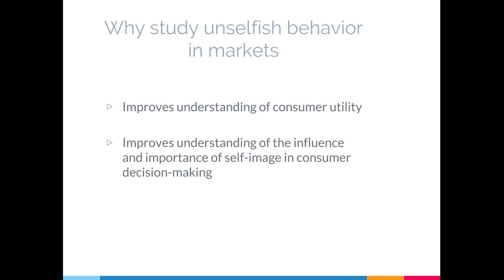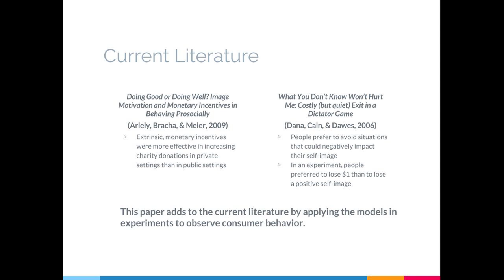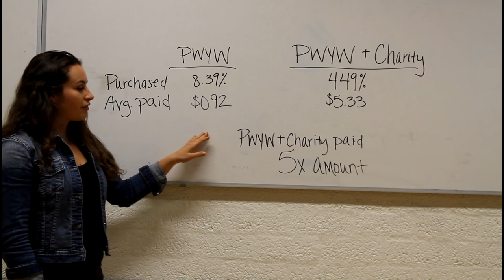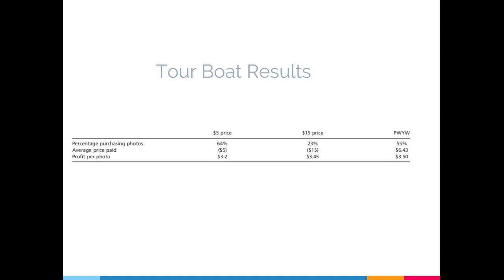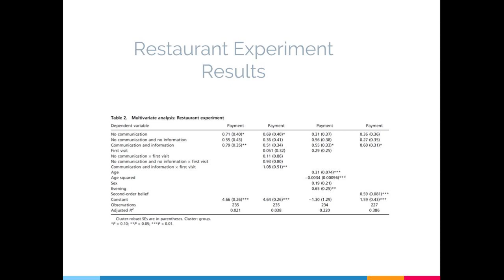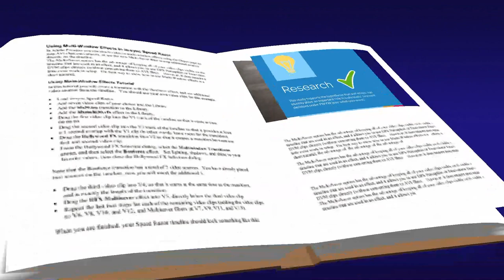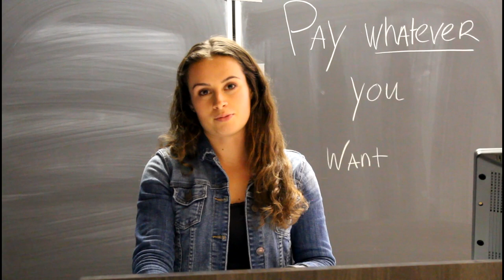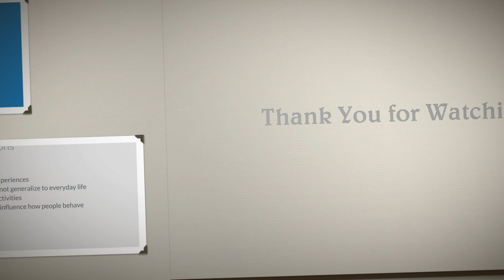E-lecture, sample 2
This e-lecture was a part of a course Consumer Behavior and Economic Decision Making, VU Amsterdam 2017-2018